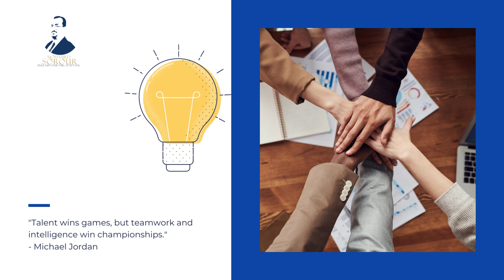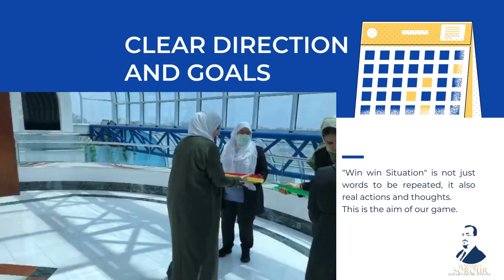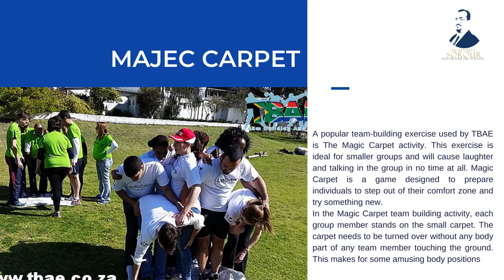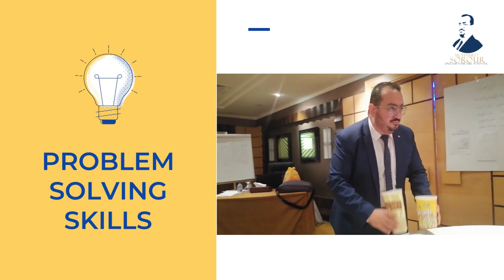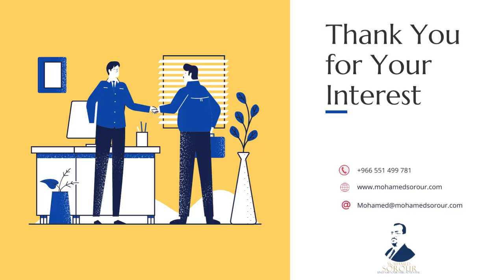Effective Teamwork Training Activities Workshop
Effective teamwork is important not only for an organization to succeed but also for its people's wellbeing.
I am 🎯 Mohamed Sorour, a trainer and consultant for learning and training in business development.

To find out the most important tips and information on how to unleash your full potential and the capabilities of your organization.

Or click on the hashtag.

Then click on the text icon.